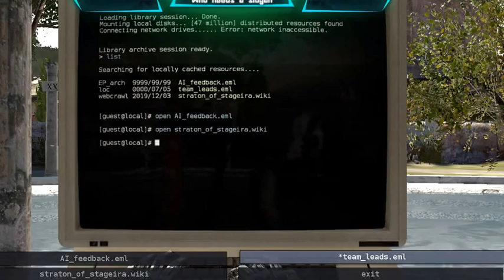The Talos Principle - Episode 3 (My Brain Hurts)